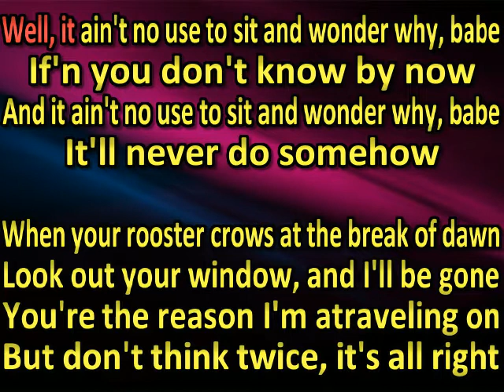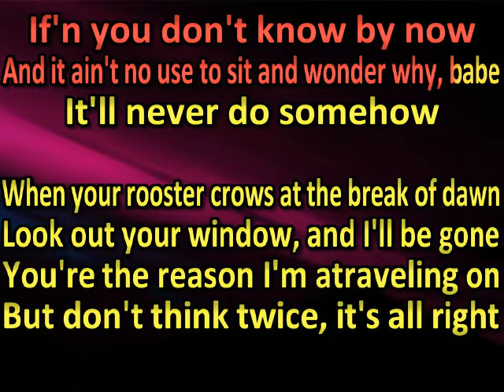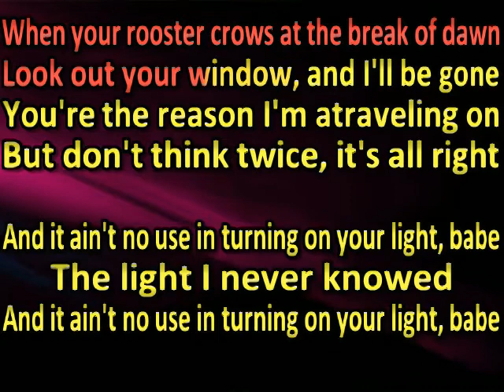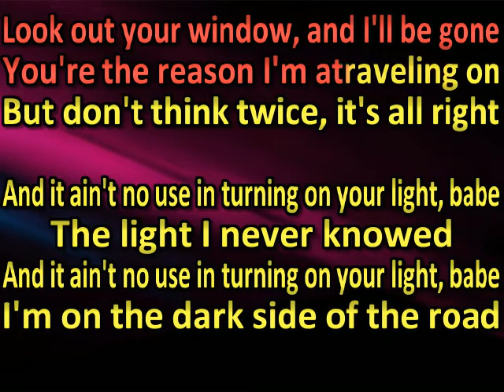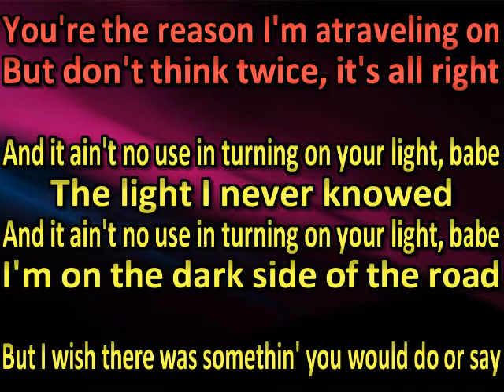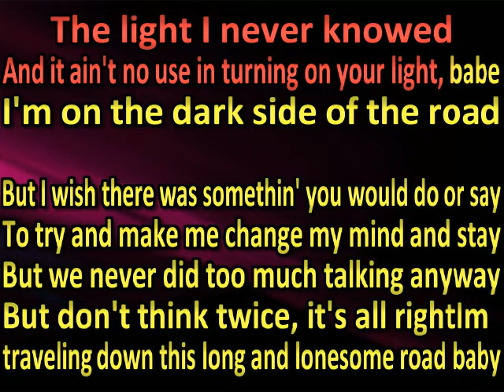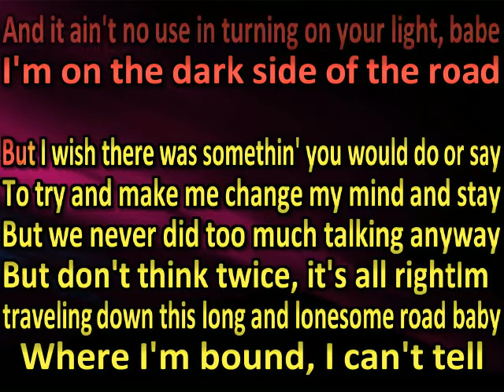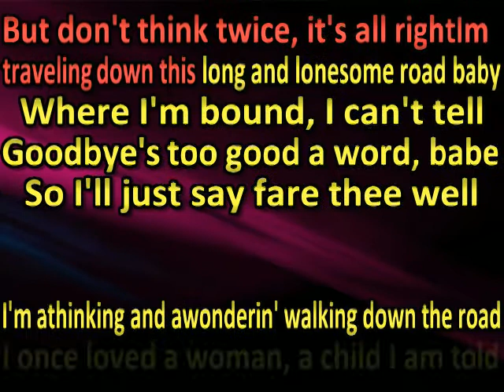Billy Strings Don't Think Twice - (karaoke)(by request) (watermark removed Chad Couger)